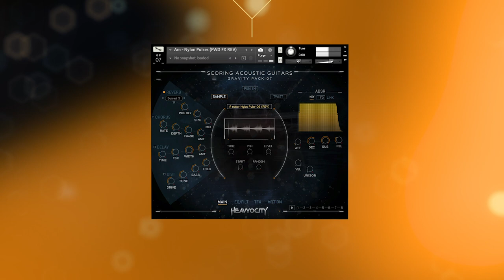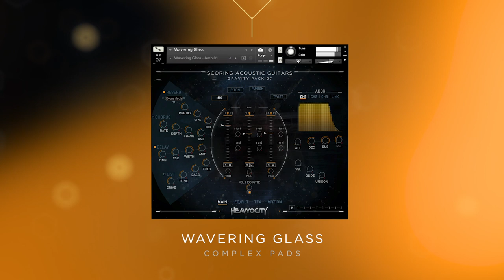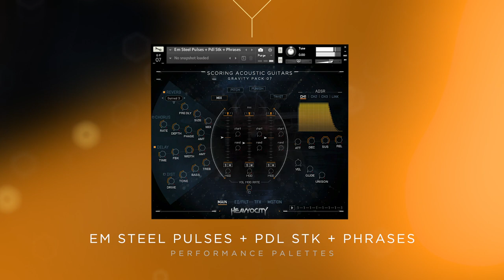Scoring Acoustic Guitars - Preset Playthrough | Heavyocity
Check out some of our favorite presets from Scoring Acoustic Guitars, our newest journey into the inspiring world of cinematic guitars. Armed with an array of intricately sampled nylon and steel string acoustics, the renowned Heavyocity sound design team has elevated each pluck and vibration into a range of modern scoring content: from ambient complex pads to tense rhythmic pedals to unique evolving guitarscapes.

Video Contents:
0:00 -- Intro
0:15 -- Complex Pads
0:38 -- Melodic Pulses and Phrases
1:06 -- Acoustic Guitarscapes
1:27 -- More Complex Pads
1:41 -- Rhythmic Pedals
1:58 -- Performance Palettes
2:16 -- Subscribe!